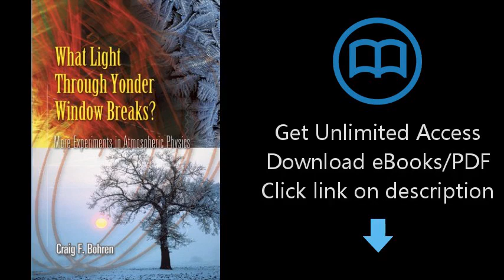What Light Through Yonder Window Breaks?: More Experiments in Atmospheric Physics (Dover Science Boo